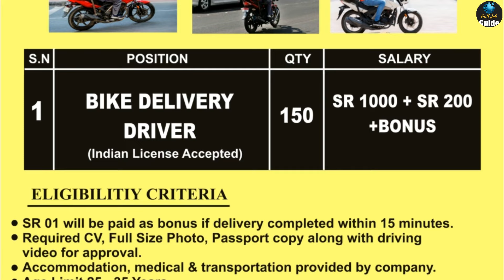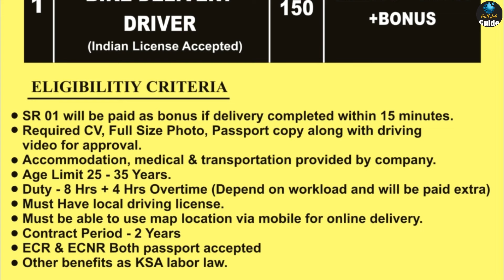Bike Delivery Driver Job Vacancy | Saudi Arabia | Indian License Accepted | CV Selection || Gulf Job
Vacancy Close 🚫

WELCOME TO OUR CHANNEL WE PROVIDE ALL TYPES OF GULF JOBS WHICH ARE DIRECT FROM COMPANIES AND WE ALSO PROVIDE ALL TYPE OF GULF JOBS INFORMATION, CLIENT INTERVIEW, CV SELECTION FROM GENUINE CONSULTANCY OF INDIA AND FULL PROCESS OF HOW TO GET JOBS IN ALL OVER GULF.

▶️ How to book Gamca Medical Appointment ? गमका मेडिकल का slip ऑनलाइन कैसे बुक करें ?

UAE Job
Qatar Job
Kuwait Job
Oman Job
Behrain Job